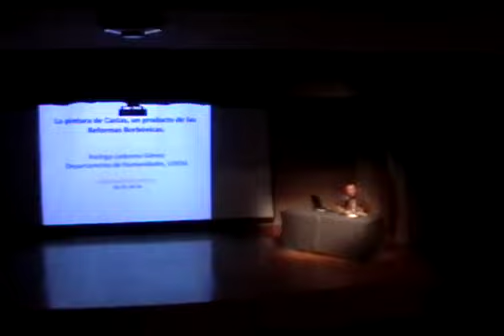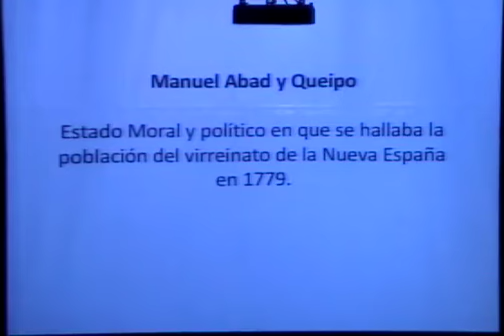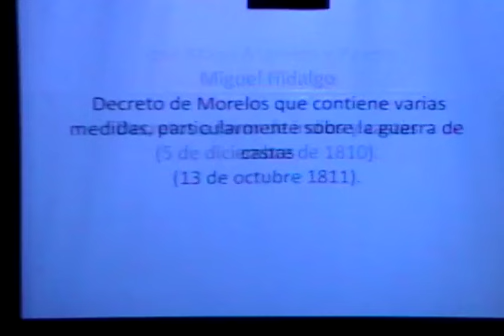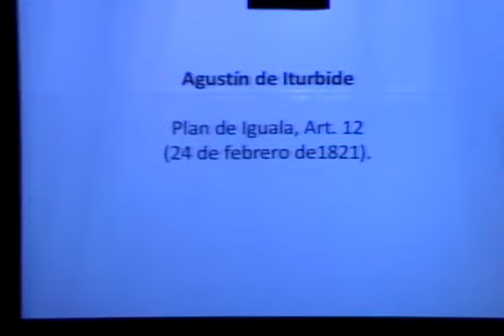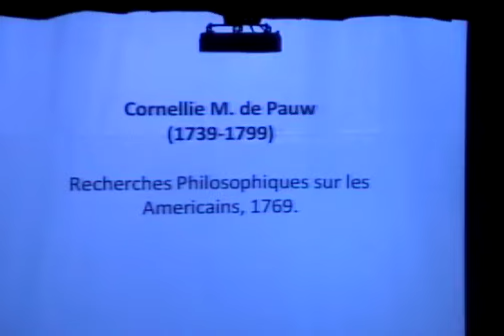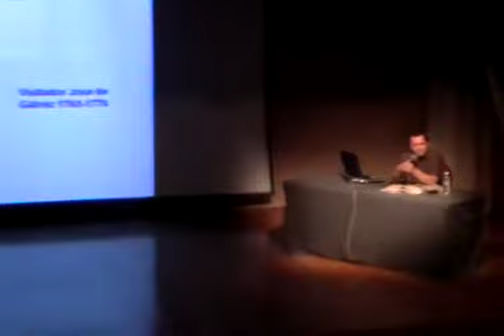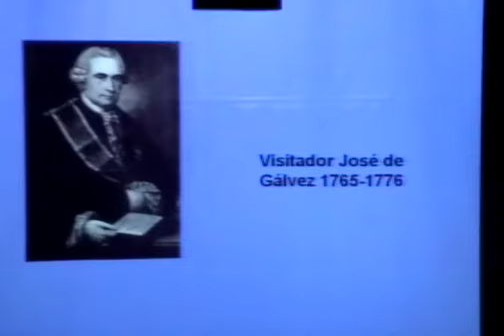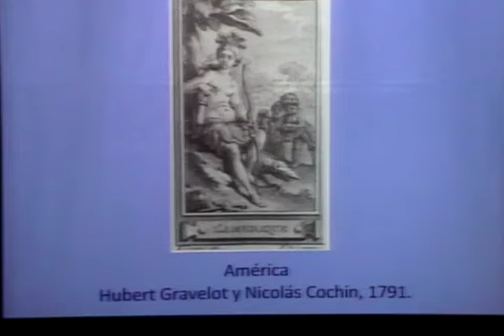La pintura de castas, un producto de las Reformas Borbónicas. 2009.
La pintura de castas y la Ilustración en la Nueva
España Ciclo de conferencias Rodrigo Ledesma
Gómez
pm1172 v1 La pintura de castas, un producto de las Reformas Borbónicas.   2 de junio del
2009 63 min. MHM